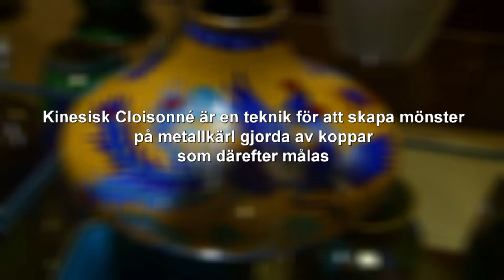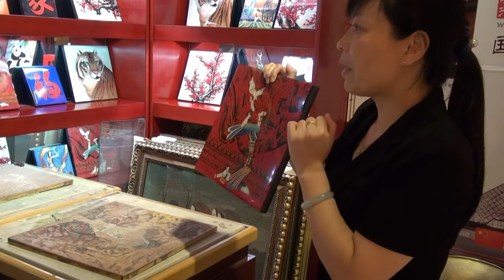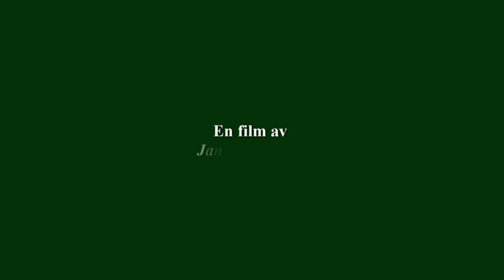Chinese Cloisonné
Kinesisk Cloisonné är en gammal teknik för att skapa mönster på metallkärl gjorda av koppar, som därefter målas.